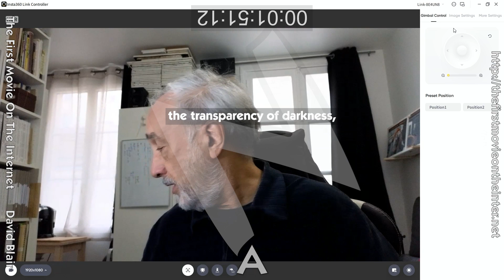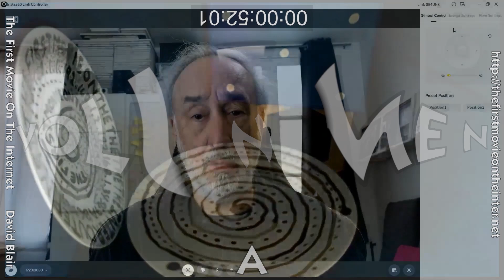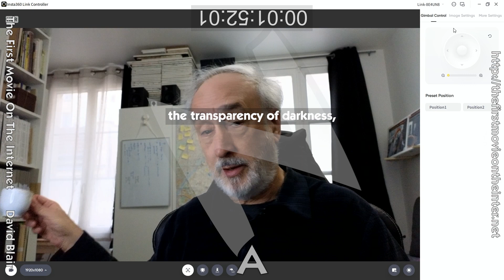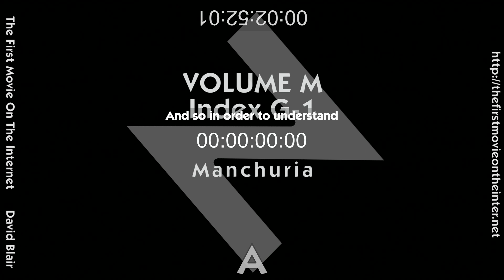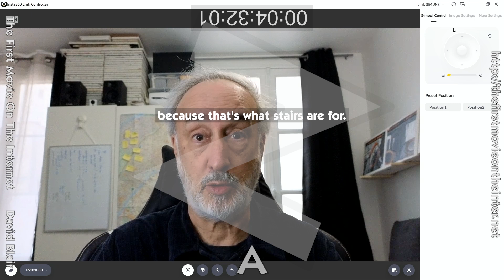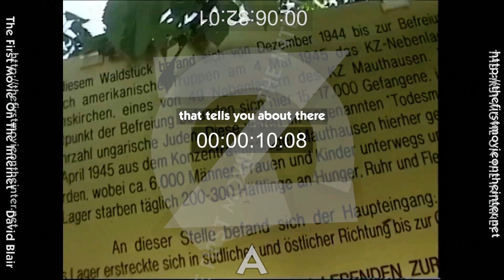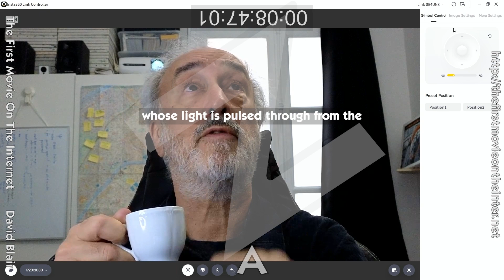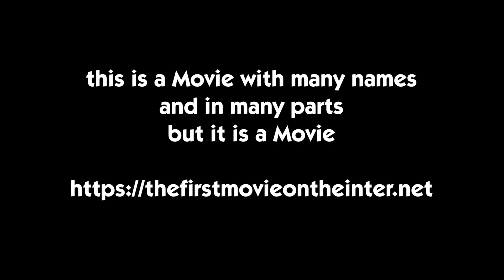Volume N [Trailer]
[Released on DVD and digital, 2023, 11 hr]
Each movie in the Volumes is a different movie, and each is 7-32 hours long.

“Mmm. Mmm. Mmm. Mmm. Mmm. Mmm. Mmm. Mmm. Mmm. What? Well, thank you for joining us today here at the beginning, beginning, beginning, beginning, beginning, beginning, beginning, beginning, beginning, beginning, beginning of Volume M, in which we will be movie talking all the things that need to be movie spoken and told through time in empty lots of words, syllabic as all thought broken slurred together and a lot of words. That's right. I'm stuck to the middle of the screen here for the next thousand years. You don't have anything else to do. So let's not do it. And now we begin. We'd be using our several of our standard objects, for instance, as you remember from previous episodes, the transparency of truth.”

PRODUCTION:
The Telepathic Association, PARIS

Das Kleine Fernsehspiel, ZDF-TV
New York State Council for the Arts
New York Foundation for the Arts
Jerome Foundation
National Endowment for the Arts
Checkerboard Foundation
American Film Institute
Japan/US Friendship Commission
Tokyo University
Animate Projects, London
Holland House, Copenhagen
NTT Intercommunication Museum, Tokyo
CNES, Paris
MuHKA, Antwerp
La Generale, Paris